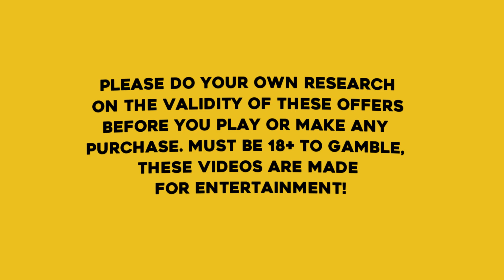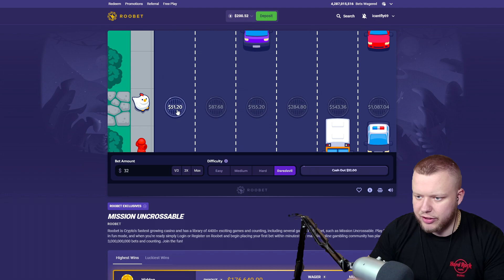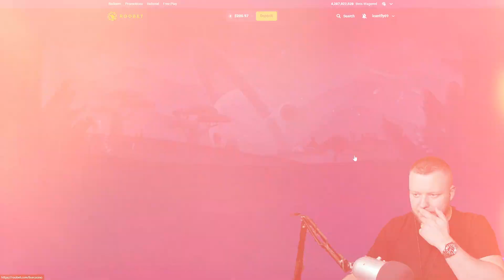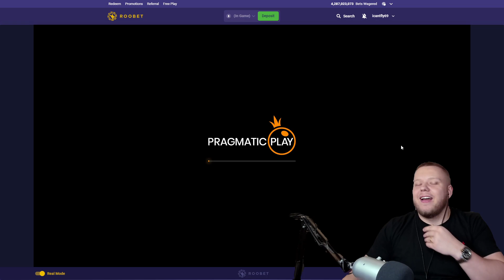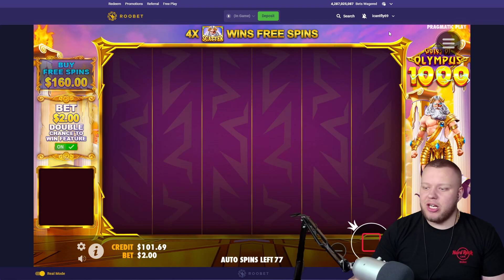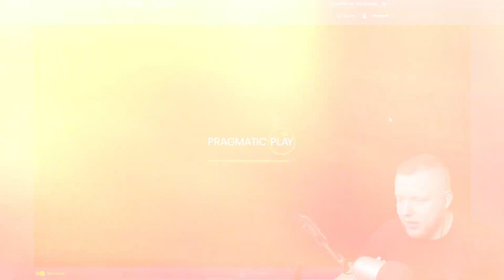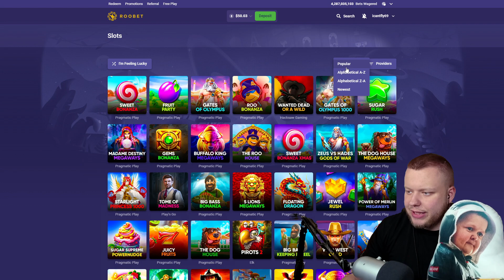I FINALLY HIT A BIG MULTIPLIER ON GATES OF OLYMPUS! (Big Win)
I spun in MASSIVE 50x Multiplier on the Gates of Olympus slot in todays bonus buy session and this is how much profit i ended up making or losing in total!

Today we're hunting a max win on the Gates of Olympus slot! but did i FINALLY hit the infamous max win?! If you want to try the Gates of olympus slot yourself, you can try it out on the crypto casino Roobet!